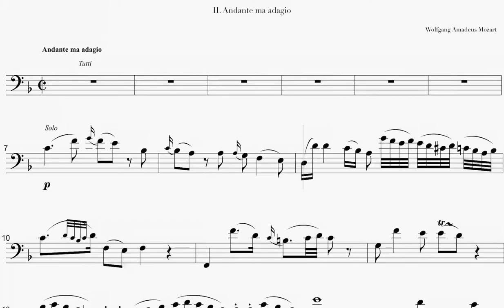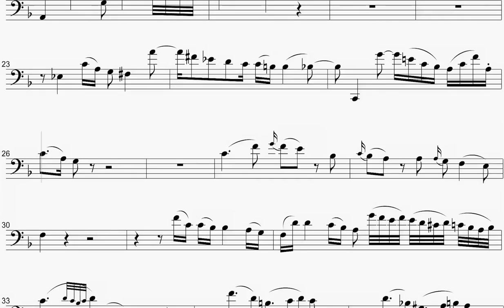Mozart Bassoon Conc Orchestral Accomp, Mvt 2 PROMO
➡️ Acceda al video sin metrónomo (3€)
➡️ Access the video without a metronome(3$ approx):

❤️El mejor AcompañamientoOrquestal, PlayAlong, MinusOne, Karaoke🎺🎼🎹🎻📯